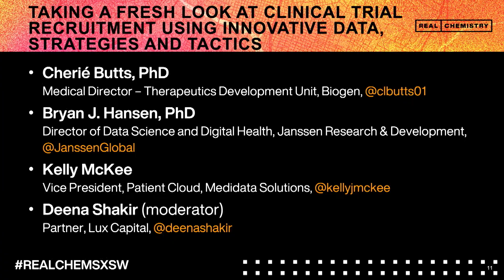Taking a Fresh Look at Clinical Trial Recruitment Using Innovative Data, Strategies and Tactics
Speakers:

- Cherié Butts, PhD, Medical Director - Therapeutics Development Unit, Biogen

- Bryan J. Hansen, PhD, Director of Data Science and Digital Health, Janssen Research & Development

- Kelly McKee, Vice President, Patient Cloud, Medidata Solutions

- Deena Shakir, Partner, Lux Capital